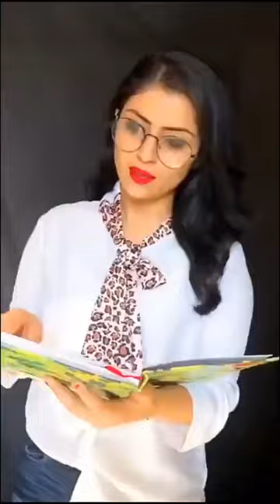new uploaded reels tiktok insta reels Tiktok viral Beautiful Indian desi hot 4k video Short old best